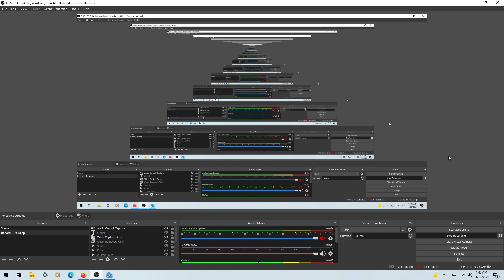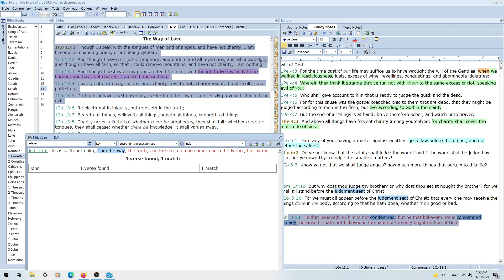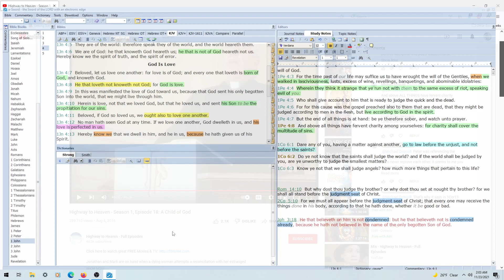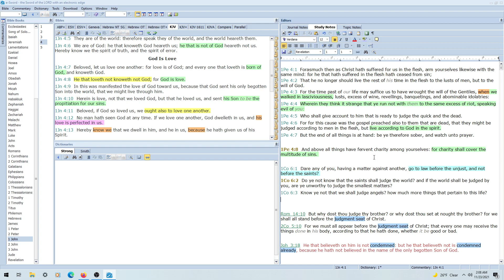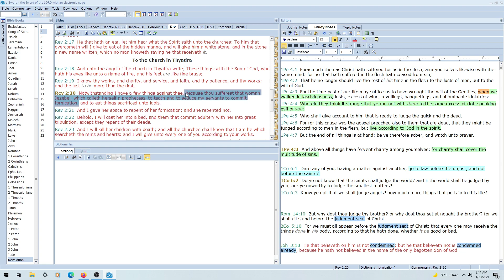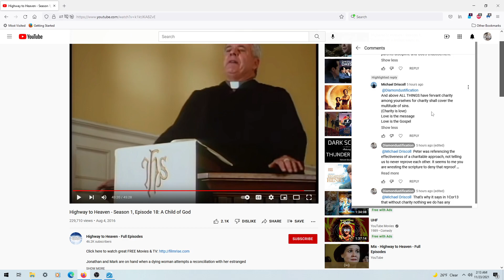False Narratives: Love Is The Gospel? - Rebuke Has No Place?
1Co 15:1  Moreover, brethren, I declare unto you the gospel which I preached unto you, which also ye have received, and wherein ye stand;
1Co 15:2  By which also ye are saved, if ye keep in memory what I preached unto you, unless ye have believed in vain.
1Co 15:3  For I delivered unto you first of all that which I also received, how that Christ died for our sins according to the scriptures;
1Co 15:4  And that he was buried, and that he rose again the third day according to the scriptures: